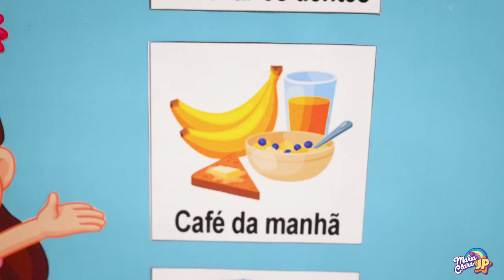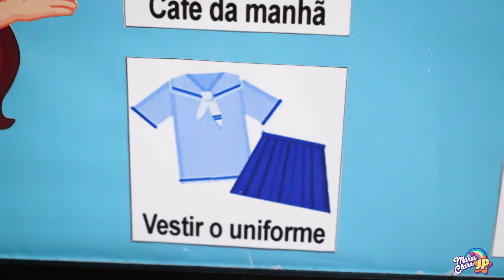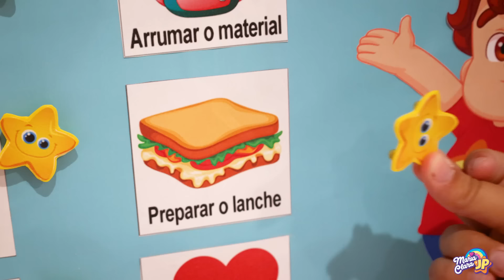María Clara quiere ser una buena chica completando una lista de tareas pendientes.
Con la ayuda de una lista de cosas por hacer, María Clara se organizó y cumplió con sus responsabilidades. Por cada tarea completada, recibe una estrella.